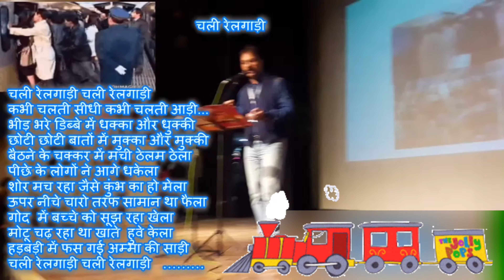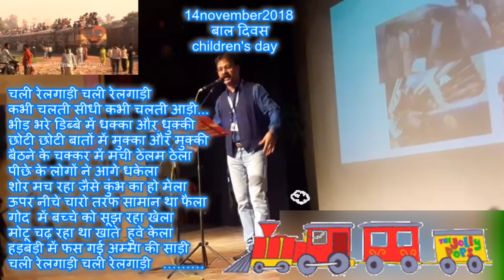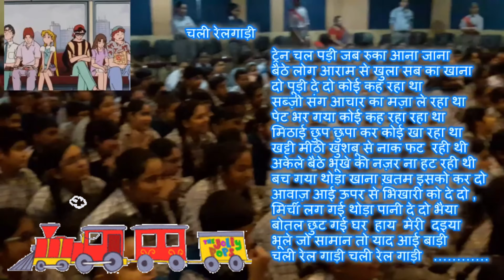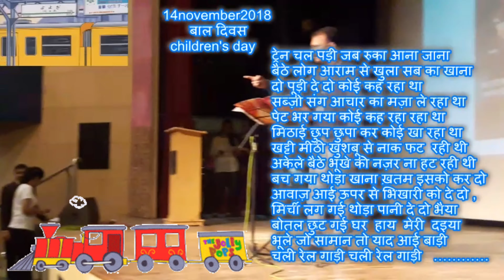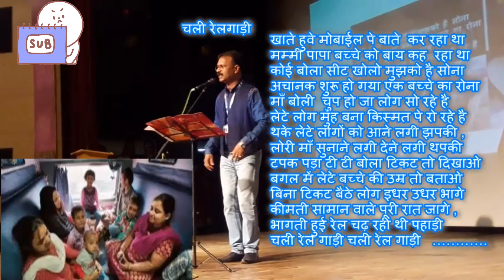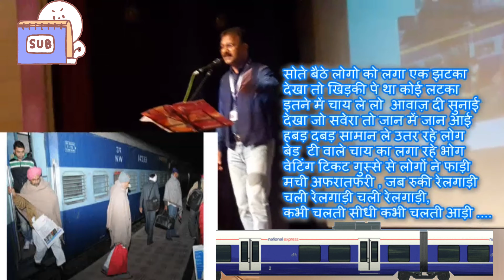Chali rail gadi hindi kavita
this hindi hasya kavita based on my  true train journey feelings  , i explained whatever I saw  in the indian train always  . thx